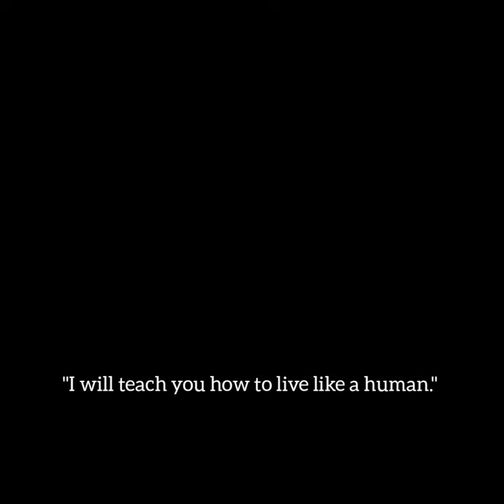Dragon's Bride [Taekook ff trailer wattpad] Read description please.